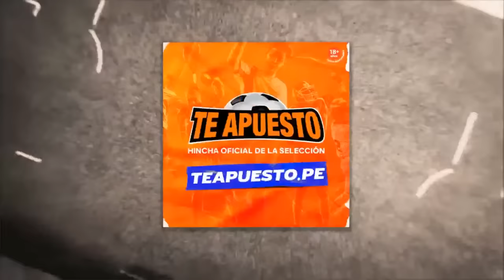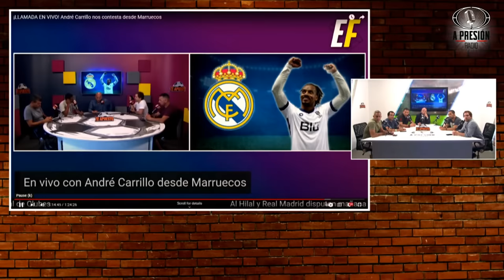¡CASTOR CLONADO! El doble de Gonzalo Núñez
Además, el Al Hilal del peruano intentará derrotar al campeón de la Champions League en la final del Mundial de Clubes.

Juega con Te Apuesto y escoge a tu favorito para llevarse el apertura aquí ➡️

¡INGRESA TU VOTO EN LOS PREMIOS LUCES AQUÍ!